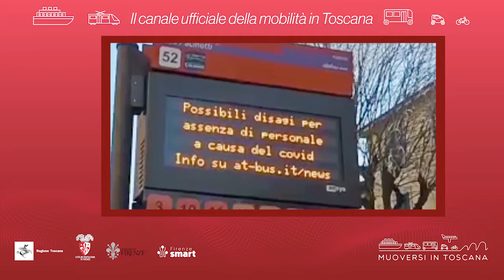Muoversi in Toscana - Edizione delle 11 dell'8 febbraio 2022